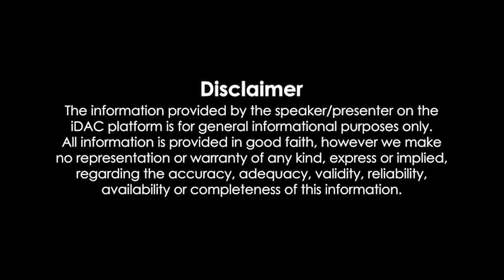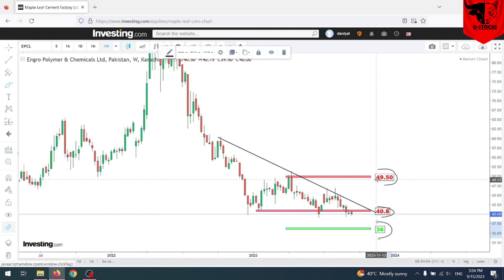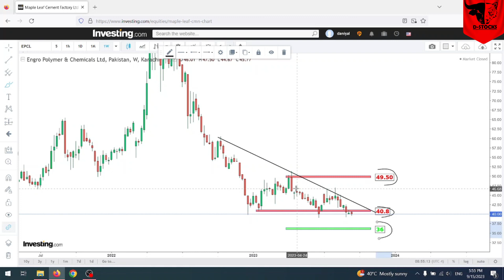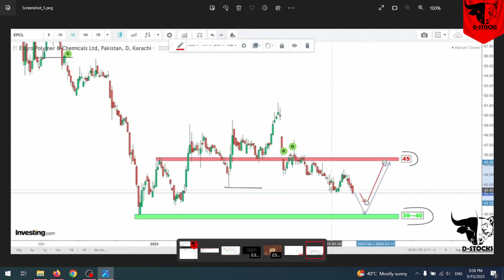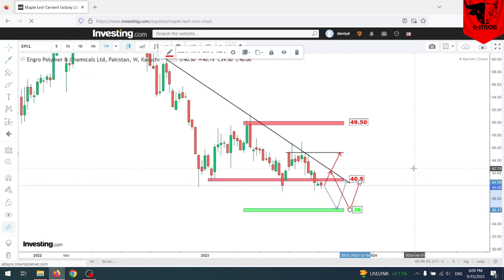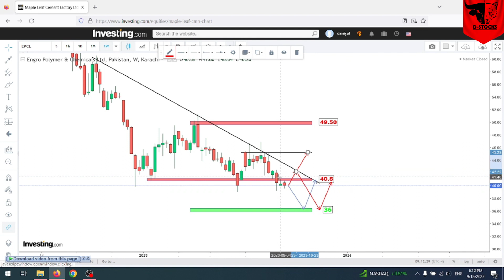EPCL - Previous Target Hitt!!!! Now What Should Be Next Plan |Pakistan Stock Exchange| D-STOCKS